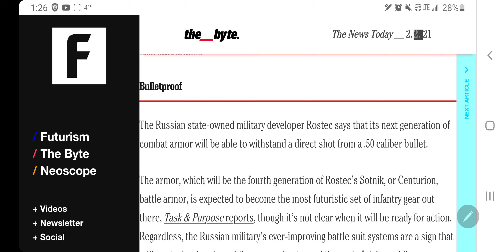RUSSIA SAYS NEW COMBAT SUIT WILL SURVIVE .50 CAL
In this video I talk about russia new military combat suit.

Earn free Bitcoin when you set up recurring buys through Swan Bitcoin

Earn Bitcoin back with the Fold debit visa card

For a great crypto exchange sign up for Voyager

Recieve 10 dollars in free bitcoin after you sign up and make 1st trade.